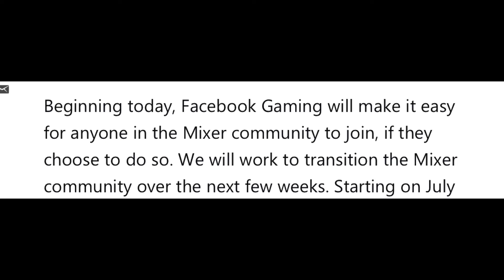Bye Bye Mixer Hello Facebook Gaming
Mixer is about to lose operation. But in it's place is Facebook Gaming.

Follow Next Windows on Twitter